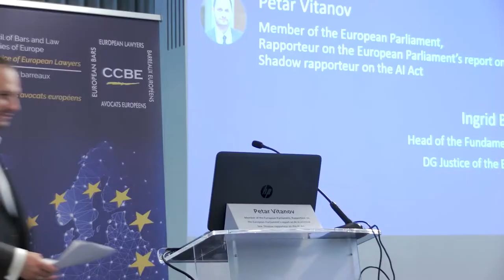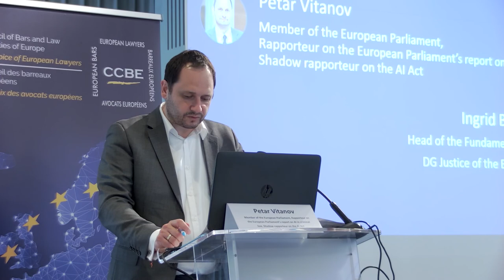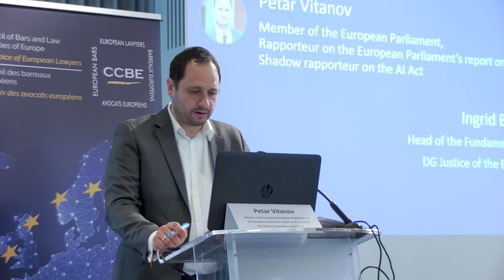The digitalisation of Justice in Europe - Intervention of Petar Vitanov